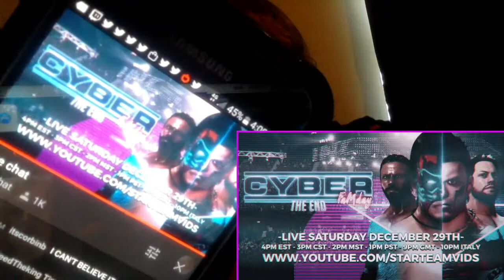FaM Cyber FaMday Live Reaction Part 2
Matches Included
Sean Nova Vs Trey Era CyberFaM Champion
Eve Heron vs Gin Diamonds Champion Ladder Match